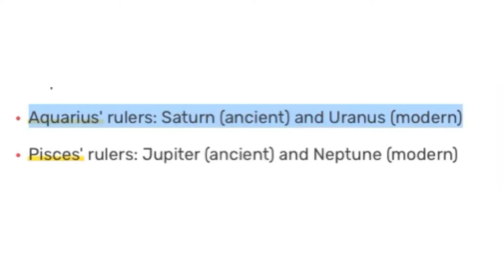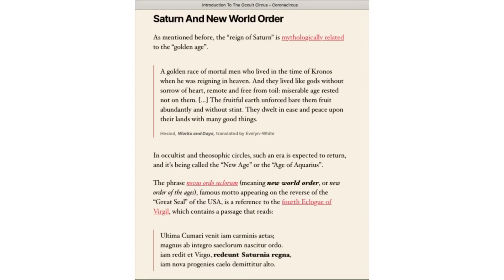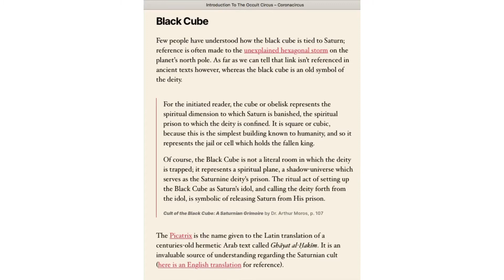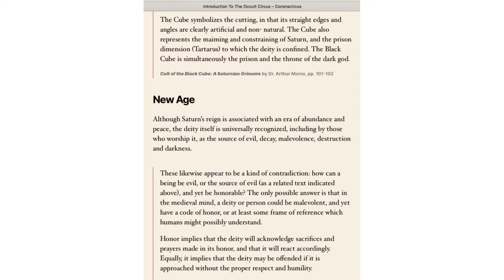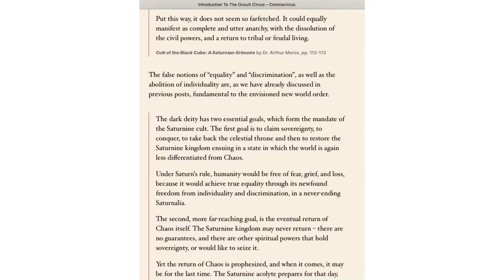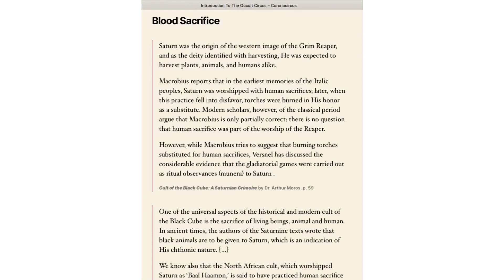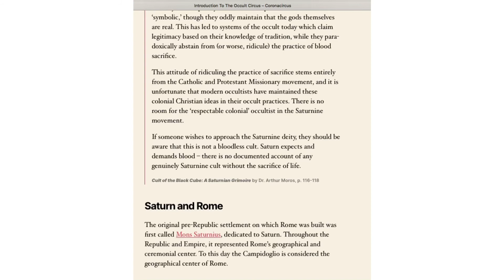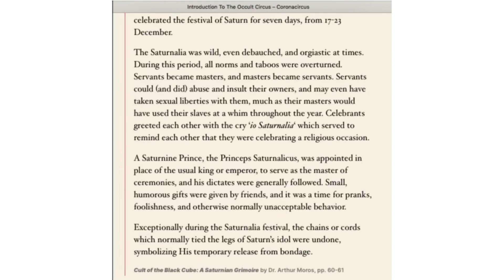Age Of Aquarius = New Age NWO = Saturn The Black Cube